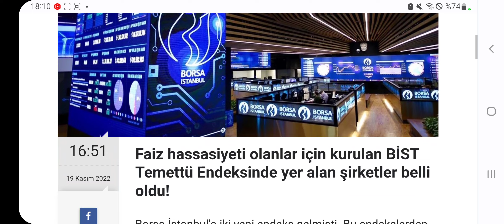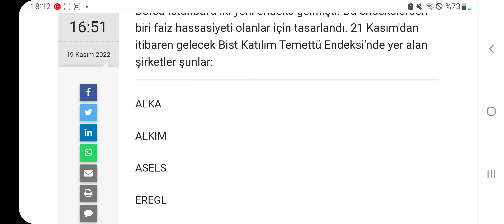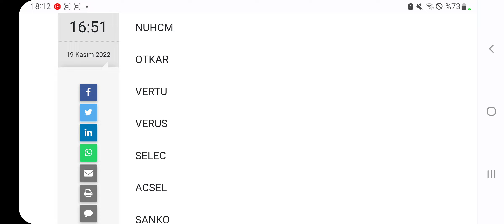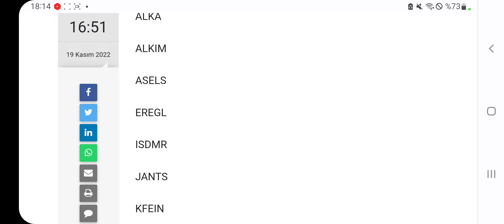Faiz hassasiyeti olanlar için kurulan BİST Temettü Endeksinde yer alan şirketler belli oldu!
Bist Temettü'de bulunan hisseler belli oldu!